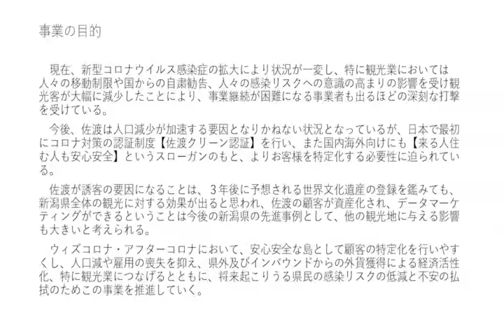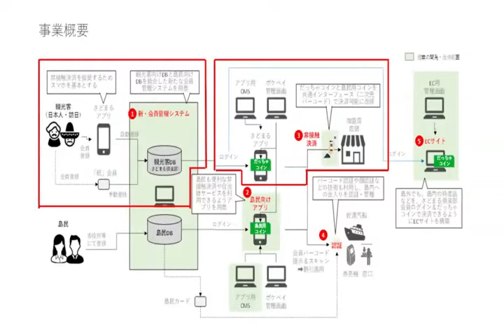③ 13【佐渡観光交流機構】佐渡島の日本一の顧客データベースを活用したスマートアイランドプロジェクト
フェリー入船から島内での支払等を一括管理できるデジタルパスポートを開発します。